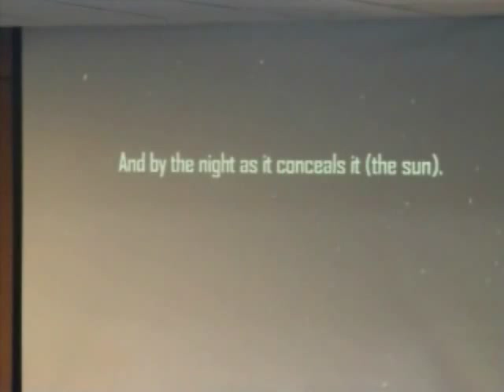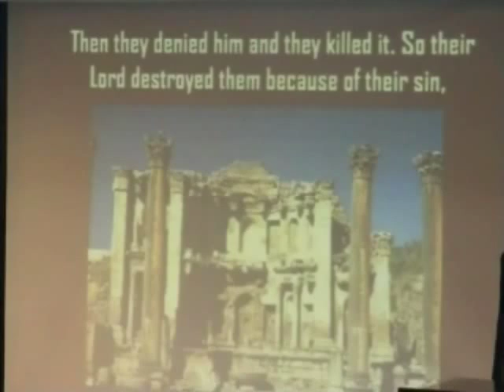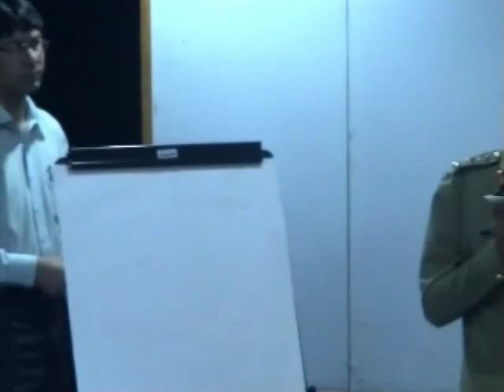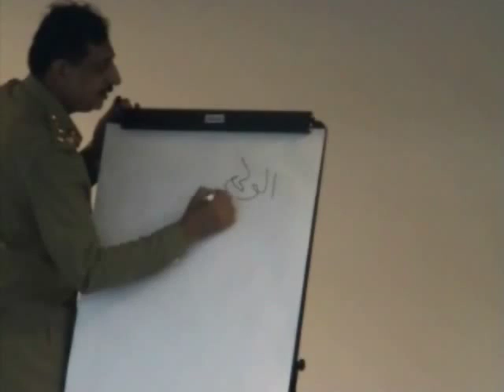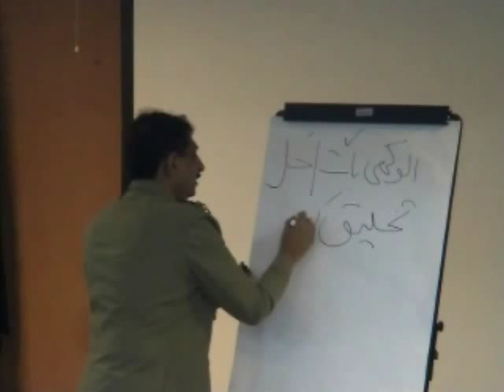Brig.Mowadat rana-EXYLENT 2011-00.flv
Exylent 2011-talk by Dr.Mowadat H.Rana
Dated:23-Jun-2011